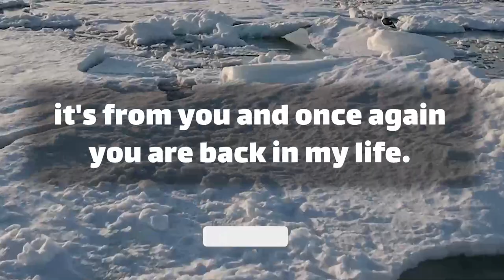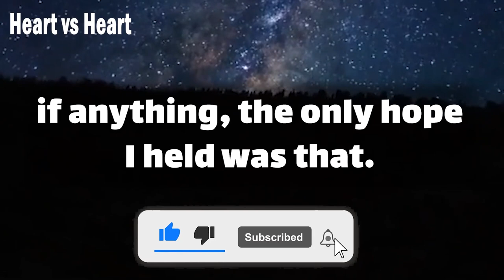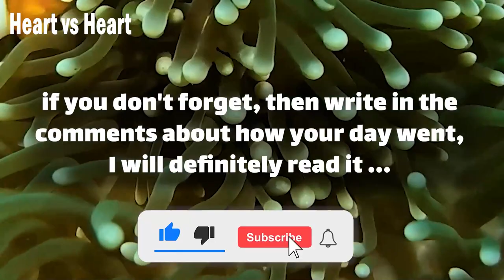🦋 dm to df message 🥶💌🧿 I just like to sit quietly and look at your beautiful face | Be With Me 🥵💍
Text👇 💞🧡💝
babe.
then on day, out of nowhere.
I get a message on Facebook.
it's from you and once again you are back in my life.
we talk for  … (Continue in video 😍💟)
playlist👇 Message
⚡ TimeStamps Chapters⚡
00:00 LOVE
00:01 beginning of love
01:06 Message
divine masculine  💟
dm df 🤍
dm message to df today 💝
dm tarot 💞